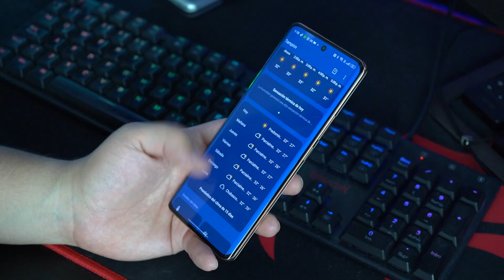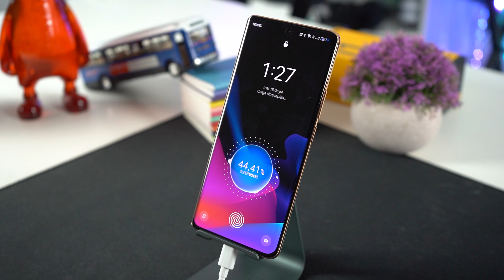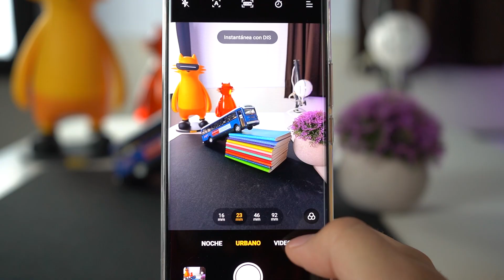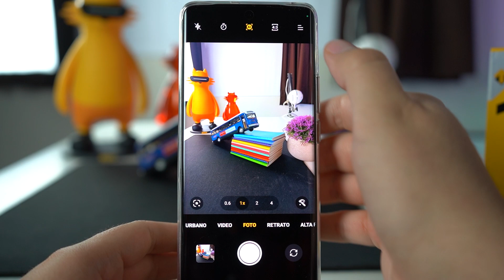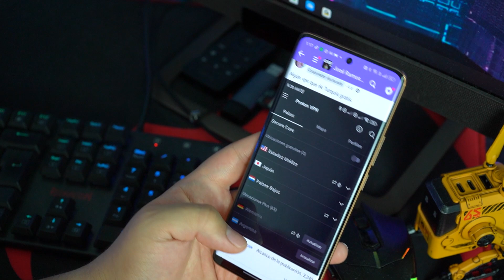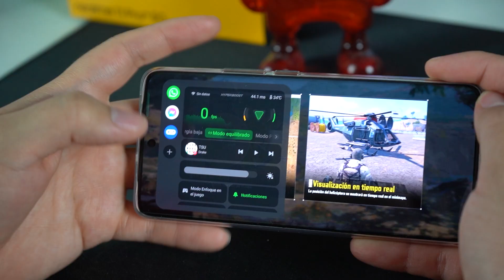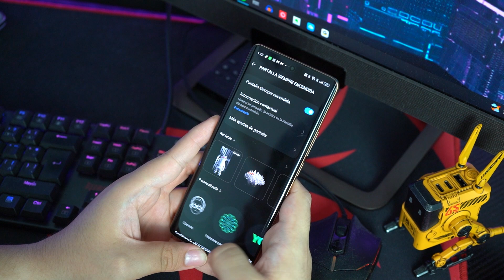¿Casi un teléfono GAMA-ALTA? Realme 11 Pro+ Review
Intro 00:00
Diseño 02:42
Biometricos 04:11
Precio y pto. vta. 04:31
Capa de Personalización 05:17
Fotografía 07:48
Rendimiento 09:28
Multimedia 11:43
Conclusión 12:14

Con su parte trasera de cuero y su diseño ligero, el Realme 11 Pro+ es fácilmente uno de los teléfonos más atractivos de su segmento. La cámara de 200 MP hace que la fotografía sea vistosa cuando menos. Una batería de 5.000 mAh hace del Realme 11 Pro+ un teléfono de larga duración. El panel AMOLED curvo es muy vibrante y rico en colores.

Version de 8GB+256GB
Precio Original: $13,999
Precio de lanzamiento $9,499

Versión de 12GB+512GB
Precio Original: $16,999
Precio de lanzamiento: $10,999

FICHA TÉCNICA REALME 11 PRO PLUS

MEMORIA RAM Y ALMACENAMIENTO
12 GB Ram y 512 Almacenamiento

PANTALLA
Panel AMOLED de 6,7 pulgadas

Resolución de 2.412 x 1.080 píxeles

Densidad de 394 píxeles por pulgada

Brillo pico de 950 nits

Refresco de 120 Hz

BATERÍA
5000mAh, Carga Rápida de 100W

APARTADO FOTOGRÁFICO

CÁMARAS TRASERAS
Principal de 200 Mpx f/1.7 OIS

Gran angular de 8 Mpx f/2.2

Macro de 2 Mpx f/2.2

CÁMARA FRONTAL
32 Mpx f/2.5

CONECTIVIDAD
Wifi 6
Bluetooth 5.2
5G
GPS, GLONASS, GALILEO, BDS
Lector de huella en pantalla
Trasera de cuero vegano, marco de plástico